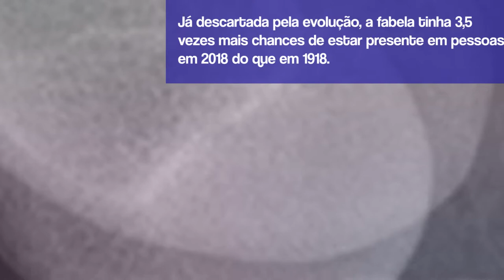Fique Sabendo - "Artrite Ancestral"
Duas vezes mais comum em pessoas com artrite, a fabela retorna. Mas não sabemos se ela é a causa da inflamação, por que ela voltou nem para que ela serve. ¯\_(ツ)_/¯